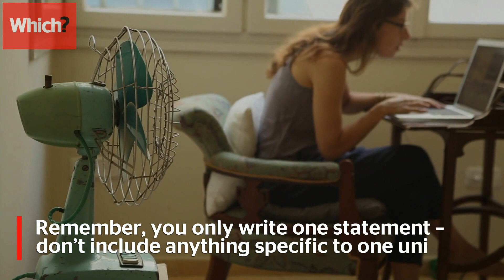How to write a Ucas personal statement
How do you write a Ucas personal statement that makes admissions tutors at universities take notice?

Get started with these tips on what to write, how to talk about work experience and what not to include.

For more advice on how to write your personal statement,